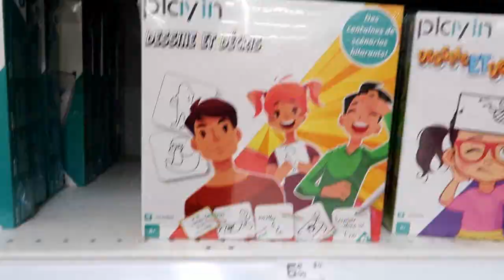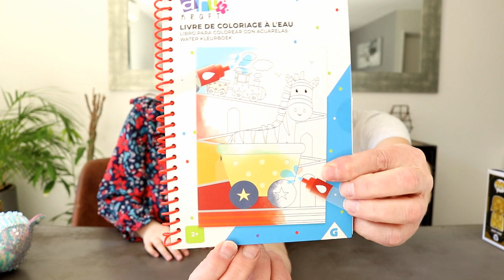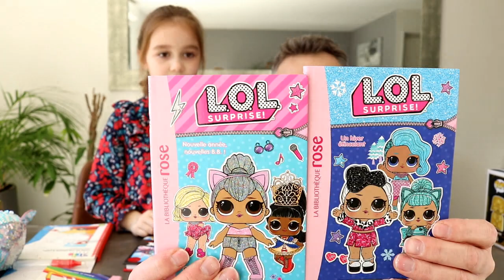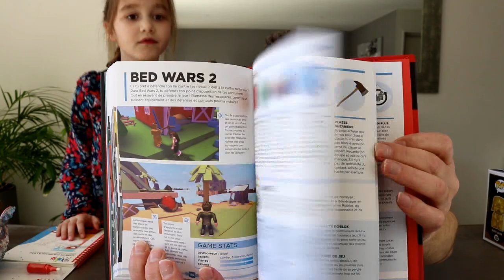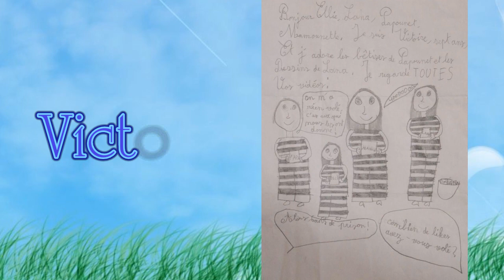VLOG ACHATS de PRINTEMPS chez GIFI ! On offre à Ellie une chose qu'elle attendait depuis longtemps !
Cela faisait au moins un an que nous n'étions pas retournés chez GIFI ! Alors on profite de ce début de printemps pour aller à nouveau flâner dans les rayons de notre magasin préféré !
A l'issue de notre petites balade, nous trouvons un jeu d'extérieur qu'Ellie voulait depuis bien longtemps ! :)